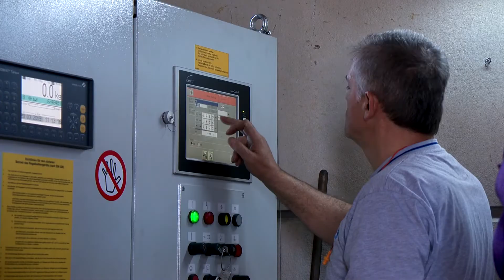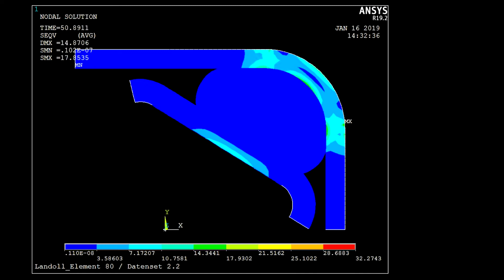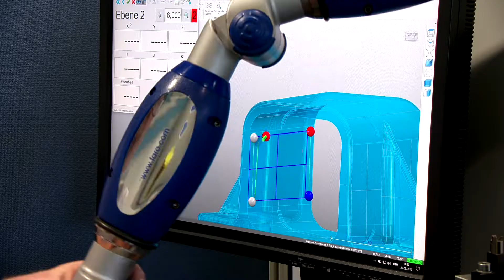ROSTA - Who we are!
Thanks to an innovative product idea, ROSTA is the world’s leading manufacturer of rubber spring and damping systems. Since 1944, our consistent customer-centric approach has had top priority and contributes significantly to the sustained success of the company – which let us celebrate the 75th anniversary of our success story in 2019.

In addition to its headquarters and production site in Switzerland, ROSTA has 6 subsidiaries in Germany, Italy, Canada, the USA, China and Australia and has over 120 employees. Our global network includes over 40 partners and covers more than 40 countries. Therefore, we are in a position to serve our customers far beyond our borders swiftly and promptly.

Many customers from all industries already benefit from our comprehensive know-how, becoming more profitable and competitive thanks to ROSTA products.

Our components are maintenance-free, noiseless, have a long service life and are used for a wide range of applications. Many years of experience in research and development in our own laboratory and the collaborative work with our partners and customers form an important basis from which we can continue to offer innovative solutions.